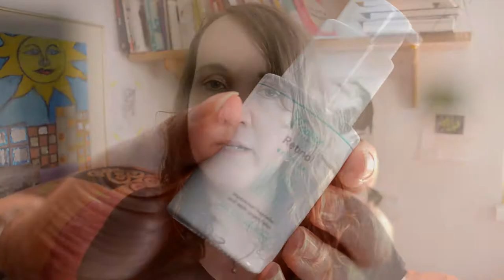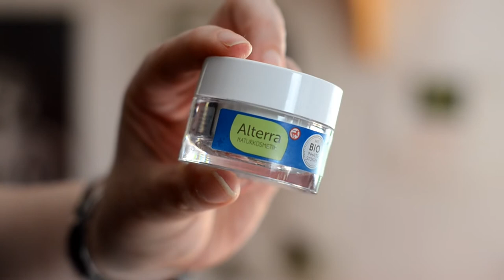Meine Skincare am Abend ohne Duftstoffe Retinol Q10